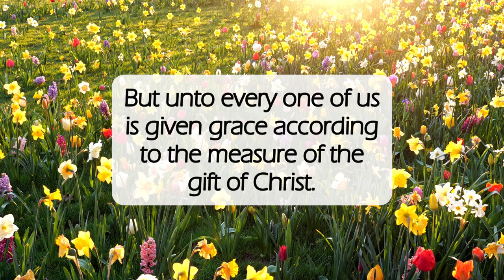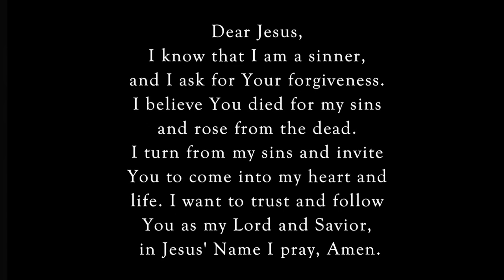Gifts Given To Men🎁dailyword